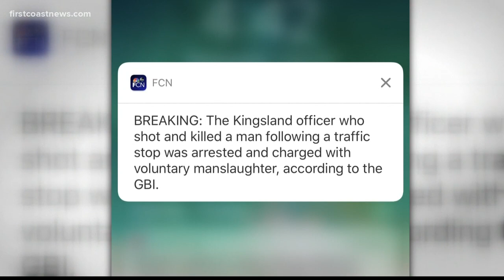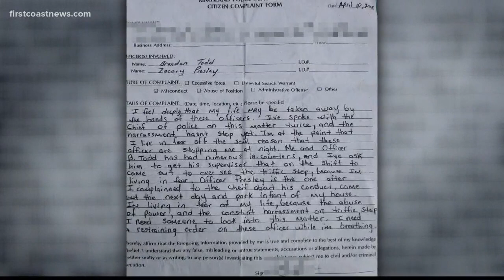Kingsland police officer arrested, charged with voluntary manslaughter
Officer Zechariah Presley turned himself in Wednesday and was charged with voluntary manslaughter.